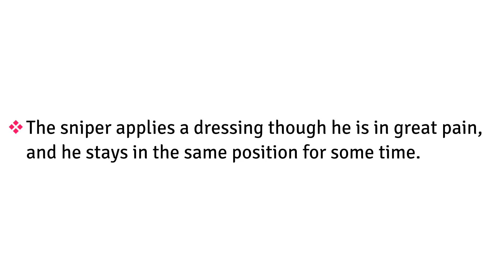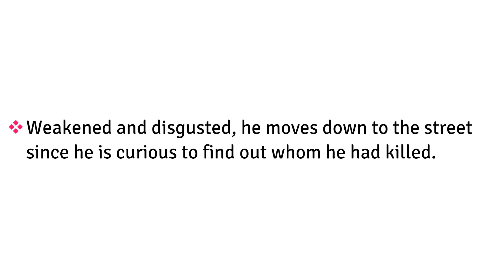The Sniper by Liam O'Flaherty Summary in Easy English | English Literature UGC NTA NET 2021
The Sniper by Liam O'Flaherty Short Summary in English in 2 Minutes. The Sniper is a short story by Liam O' Flaherty with a twist at the end.

📘Poetics by Aristotle:

📘A Glossary of Literary Terms by M.H. Abrams:

📘Atomic Habits